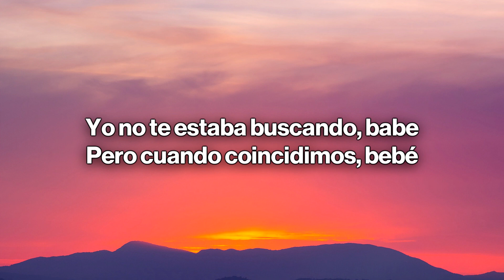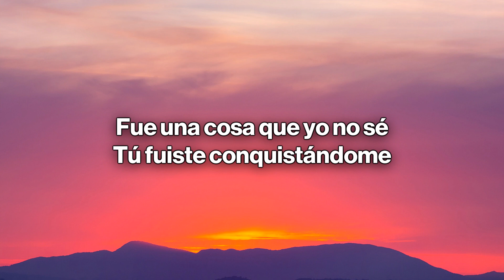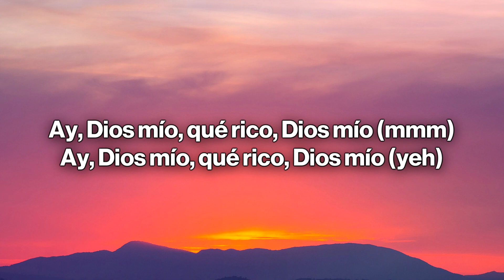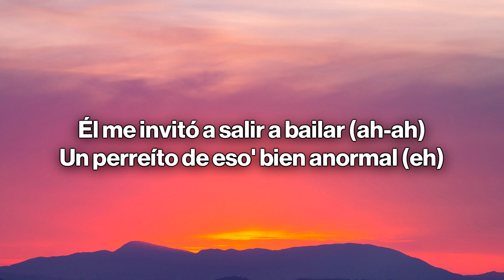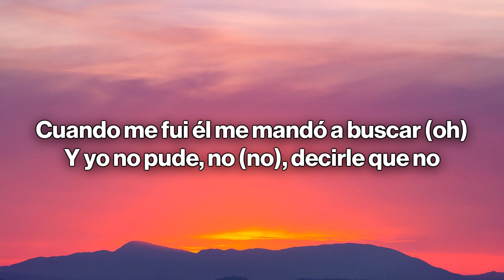KAROL G - Ay, DiOs Mío! (Letra / Lyrics)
🎤 Letra/Lyrics: KAROL G - Ay, DiOs Mío!
Ovy On The Drums
Yo no te estaba buscando, babe
Pero cuando coincidimos, bebé
Fue una cosa que yo no sé
Tú fuiste conquistándome
Y en tus ojos yo lo noté
Que tú querías y yo también
Entre botellas de Rosé
Nos fuimos calentando
Tu man me escribió (oh), y me dijo a mí (a mí)
Que le gustaban toda' mis cancione' (eh, eh)
Y yo le dije: "Ay, Dios mío, qué rico, Dios mío"
Luego me dijo (oh) que le gusté yo (-té yo)
Que conmigo quiere tener relaciones, eh
Ay, Dios mío, qué rico, Dios mío (mmm)
Ay, Dios mío, qué rico, Dios mío (yeh)
Ay, Dios mío, qué rico (qué rico)
Él me jaló y me dijo: "Ven pa'cá" (oh, ah)
Yo le dije "Lento", y me hizo tra-tra
Yo sé que lo notó y no pude evitar
Dejar de mirarlo (ah), y me hizo (y me hizo, ah)
Él me invitó a salir a bailar (ah-ah)
Un perreíto de eso' bien anormal (eh-eh)
Cuando me fui él me mandó a buscar (oh)
Y yo no pude, no (no), decirle que no
Que conmigo quiere tener relaciones, eh (eh, eh, ah)
No pude, no (no), decirle que no
No pude, no, decirle que no (no)
Ay, Dios mío, qué rico, Dios mío
El man me escribió (oh), y me dijo a mí (a mí)
Que conmigo quiere tener relaciones, eh (eh)
Y yo le dije: "Ay, Dios mío, qué rico, Dios mío" (ah)
Ay, Dios mío, qué rico